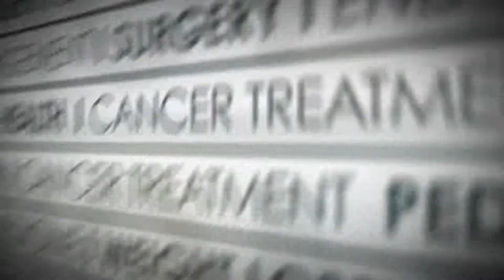Sentara Independence staff provide CT scan for injured sea turtle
A 70 pound juvenile loggerhead turtle, named Wolverine by the Virginia Aquarium Marine Stranding Center, received a CT scan of his head at the Sentara Independence Advanced Imaging Center in Virginia Beach.